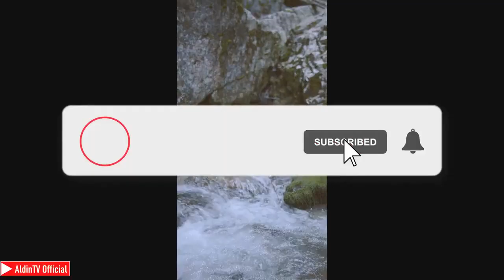meditation music for anxiety,meditation music flute,morning meditation music,music for stress relief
meditation music relax mind body, meditation music for positive energy, meditation music sleep
meditation music relax mind body, meditation music for positive energy, meditation music sleep, relaxing music, study music, meditation